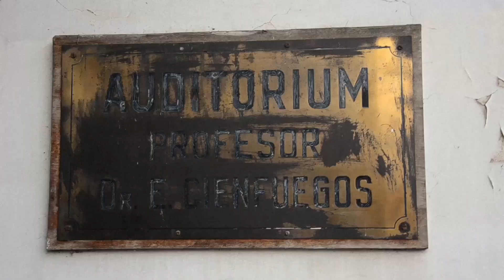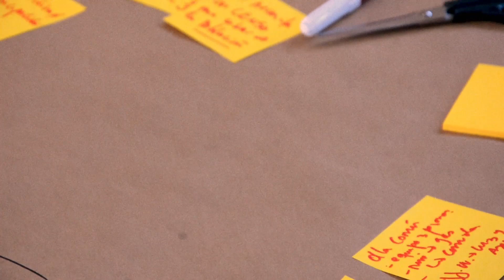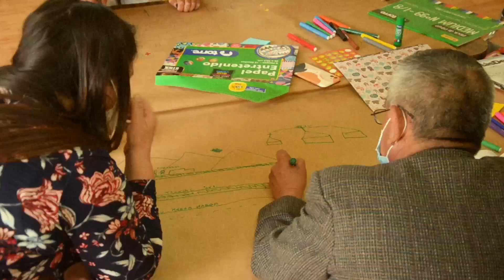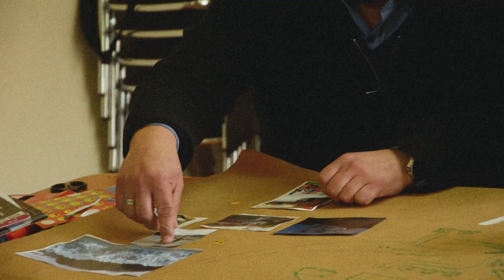Protagonismo comunitario final